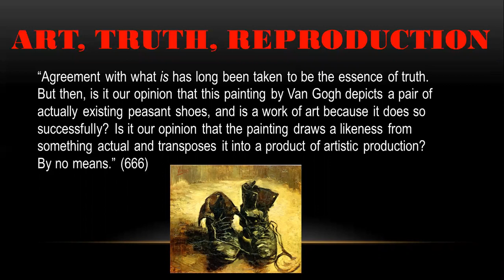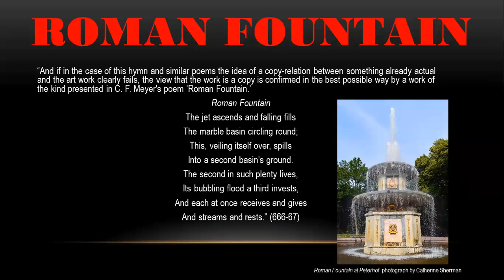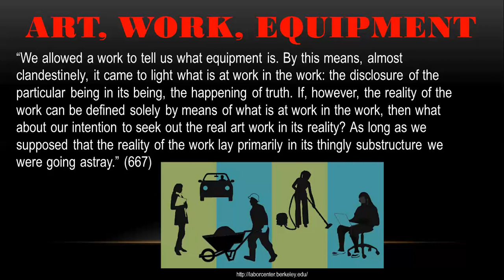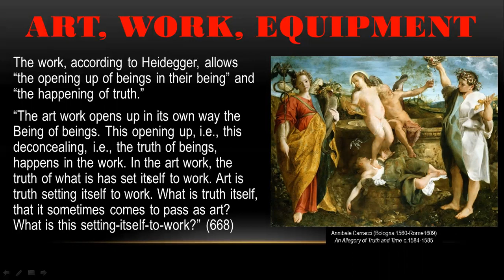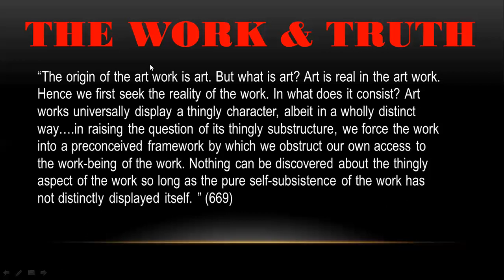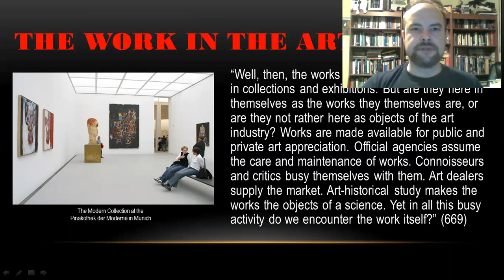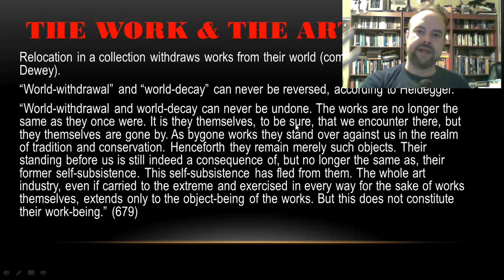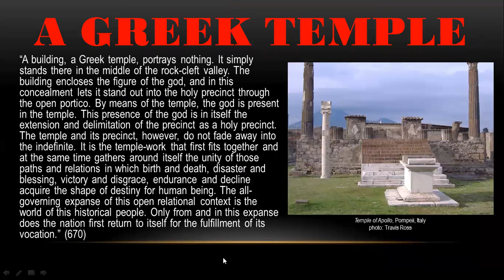Martin Heidegger "The Origin of the Work of Art" (4 of 13)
Heidegger's rejection of the representational view of art and some remarks on the difficulties we face when trying to uncover the work-character of the work.